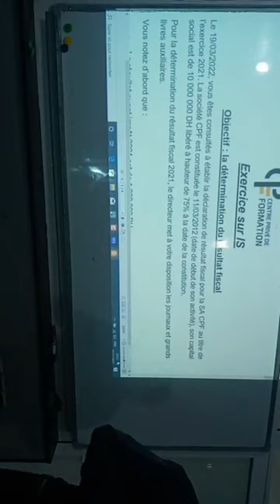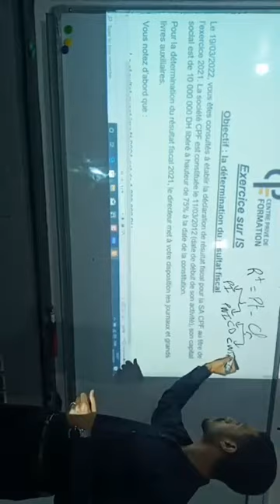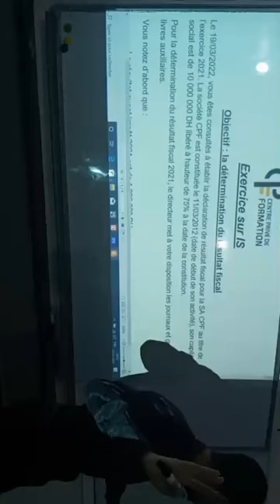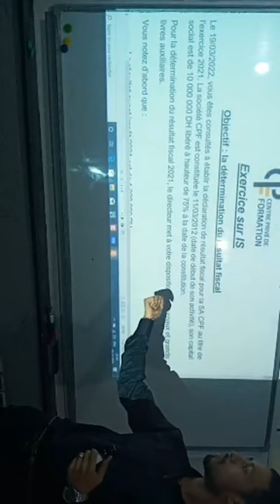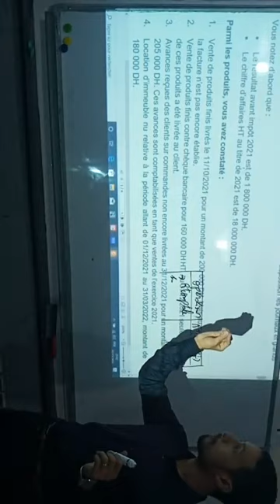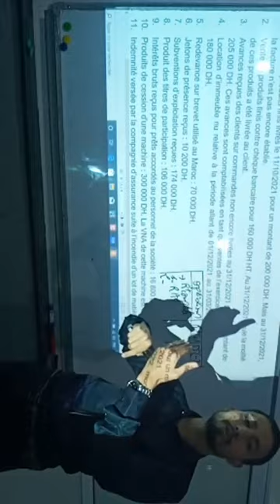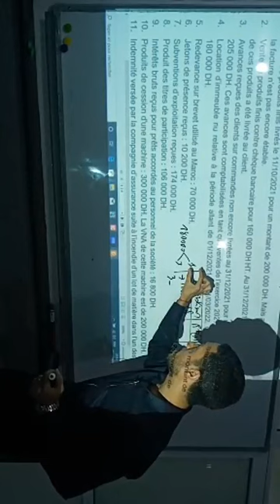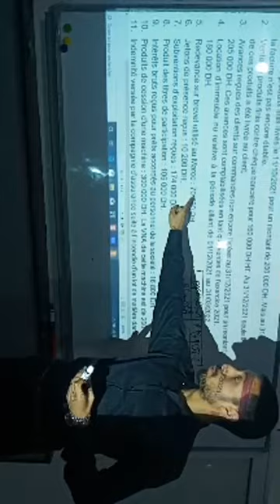live 1 La fiscalité au Maroc : cas pratique sur l'impôt des sociétés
La fiscalité au Maroc : cas pratique sur  l'impôt des sociétés